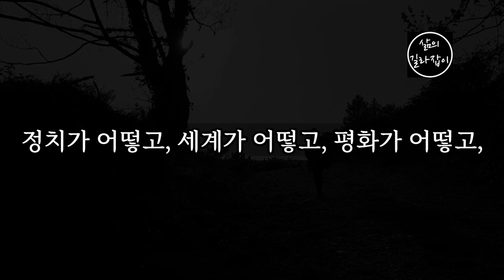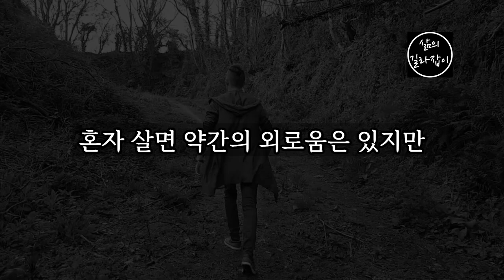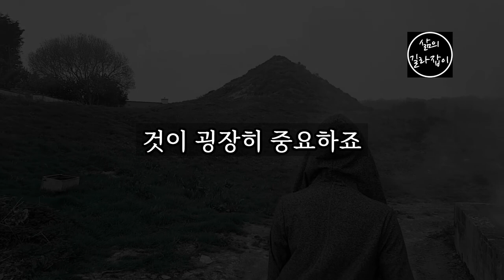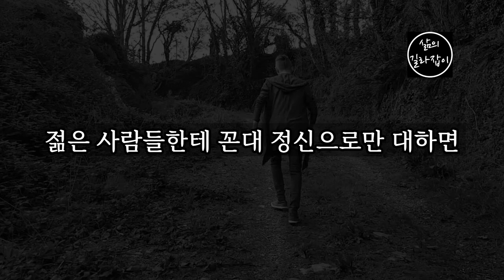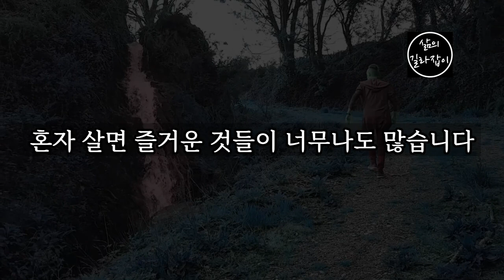노후에는 혼자 사는 것이 좋은 이유 │ 노후, 노후대책, 노후준비